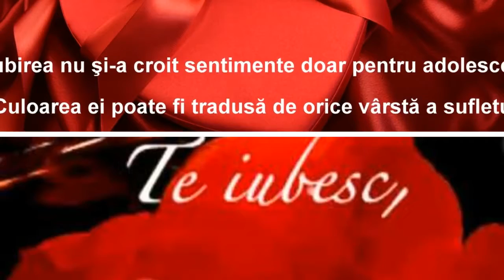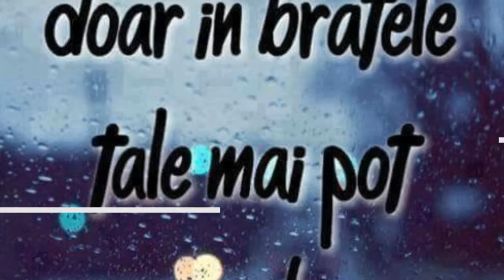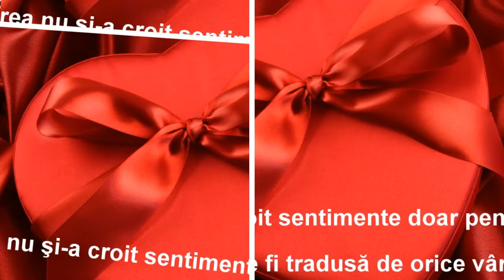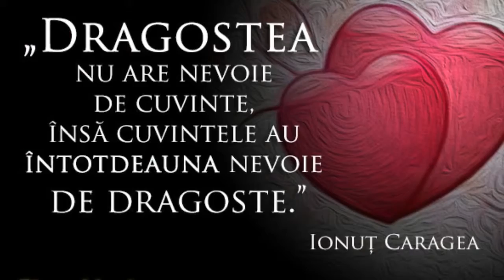Undeva, Candva - Compozitie Proprie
Astept comenturi, indiferent daca va place sau nu.